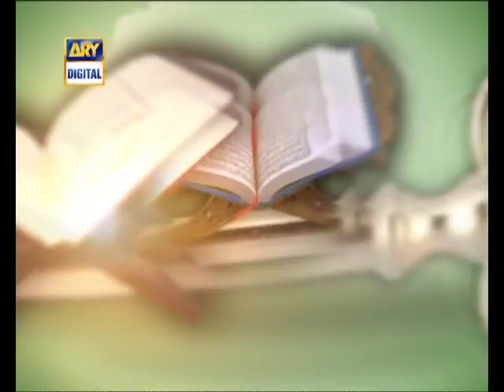Jannat Ki Kunjiya(Full)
Hazrat Allama Kaukab Noorani Okarvi